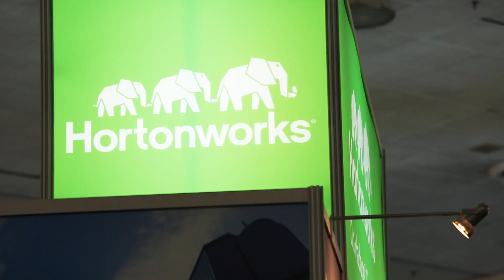Noble Energy Improves Business Performance through Predictive Analytics via Hortonworks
Noble Energy is an independent, global oil and gas company. Frank Beach, Director of Business Integration, explains how the company began using Hortonworks to predict and prevent down time in their business. Those predictive analytics help the company maintain their hydrocarbon infrastructure. With the right data, at the right time, and the right focus, Noble Energy is able to improve business performance and their infrastructure.